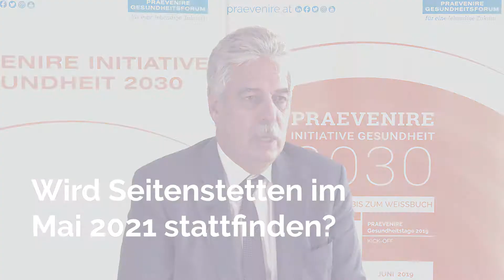PRAEVENIRE Präsident Dr. Hans Jörg Schelling über die Gesundheitstage, die im Mai 2021 stattfinden.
📌📌📌📌📌 "𝗪𝗶𝗿 𝗺𝘂̈𝘀𝘀𝗲𝗻 𝗷𝗲𝘁𝘇𝘁 𝗺𝗶𝘁 𝗱𝗲𝗿 𝗣𝗹𝗮𝗻𝘂𝗻𝗴 𝗳𝘂̈𝗿 𝗣𝗥𝗔𝗘𝗩𝗘𝗡𝗜𝗥𝗘 𝗶𝗺 𝗠𝗮𝗶 𝗻𝗮̈𝗰𝗵𝘀𝘁𝗲𝗻 𝗝𝗮𝗵𝗿𝗲𝘀 𝗯𝗲𝗴𝗶𝗻𝗻𝗲𝗻, 𝗱𝗲𝗻𝗻 𝘄𝗶𝗿 𝗯𝗿𝗮𝘂𝗰𝗵𝗲𝗻 𝘄𝗶𝗲𝗱𝗲𝗿 𝗵𝗼𝗰𝗵𝗸𝗮𝗿𝗮̈𝘁𝗶𝗴𝗲 𝗶𝗻𝘁𝗲𝗿𝗻𝗮𝘁𝗶𝗼𝗻𝗮𝗹𝗲 𝗩𝗼𝗿𝘁𝗿𝗮𝗴𝗲𝗻𝗱𝗲, 𝘂𝗺 𝗱𝗶𝗲𝘀𝗲𝘀 𝗡𝗶𝘃𝗲𝗮𝘂 𝘄𝗲𝗶𝘁𝗲𝗿𝘇𝘂𝗲𝗻𝘁𝘄𝗶𝗰𝗸𝗲𝗹𝗻, 𝘂𝗻𝗱 𝗱𝗶𝗲 𝗣𝗹𝗮𝘁𝘁𝗳𝗼𝗿𝗺 𝗮𝗹𝘀 𝗗𝗜𝗘 𝗚𝗲𝘀𝘂𝗻𝗱𝗵𝗲𝗶𝘁𝘀𝗽𝗹𝗮𝘁𝘁𝗳𝗼𝗿𝗺 𝗳𝘂̈𝗿 𝗢̈𝘀𝘁𝗲𝗿𝗿𝗲𝗶𝗰𝗵 𝘇𝘂 𝗲𝘁𝗮𝗯𝗹𝗶𝗲𝗿𝗲𝗻", PRAEVENIRE Präsident Dr. Hans Jörg Schelling über die Gesundheitstage, die im Mai 2020 stattfinden.

➤ 𝗗𝗶𝗲 𝗣𝗥𝗔𝗘𝗩𝗘𝗡𝗜𝗥𝗘 𝗚𝗲𝘀𝘂𝗻𝗱𝗵𝗲𝗶𝘁𝘀𝘁𝗮𝗴𝗲 𝟮𝟬𝟮𝟭 𝗳𝗶𝗻𝗱𝗲𝗻 𝗮𝗺 𝗠𝗶𝘁𝘁𝘄𝗼𝗰𝗵 𝟭𝟵. – 𝗙𝗿𝗲𝗶𝘁𝗮𝗴 𝟮𝟭. 𝗠𝗮𝗶 𝟮𝟬𝟮𝟭, 𝗶𝗻 𝘂𝗻𝗱 𝗮𝘂𝘀 𝗱𝗲𝗺 𝗦𝘁𝗶𝗳𝘁 𝗦𝗲𝗶𝘁𝗲𝗻𝘀𝘁𝗲𝘁𝘁𝗲𝗻 𝘀𝘁𝗮𝘁𝘁.